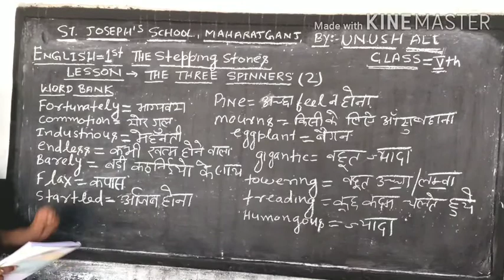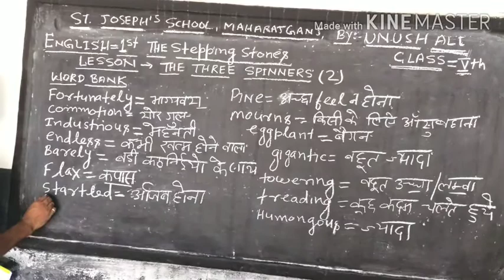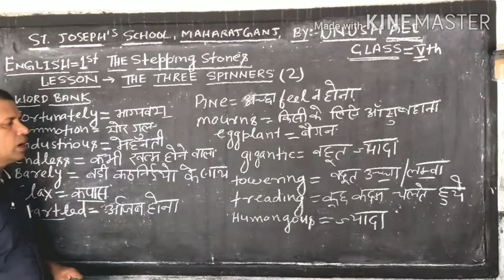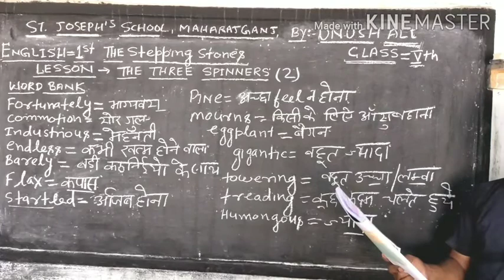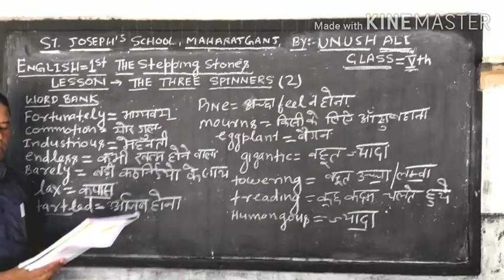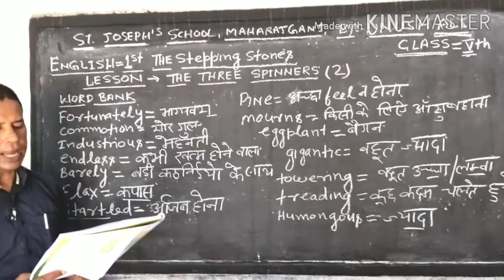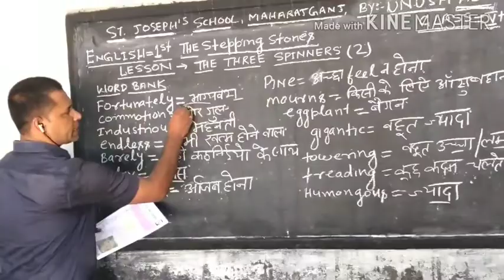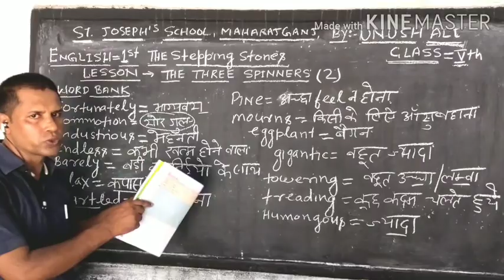English 1th.The Stepping stones (Lesson-The three Sppiners),Class-5th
By:-Unush Ali